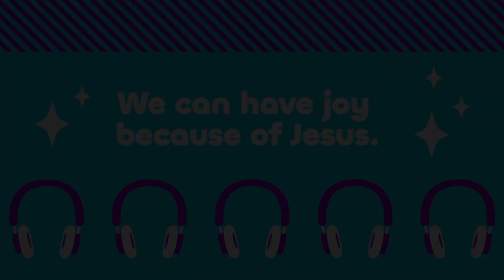June 2 Elementary